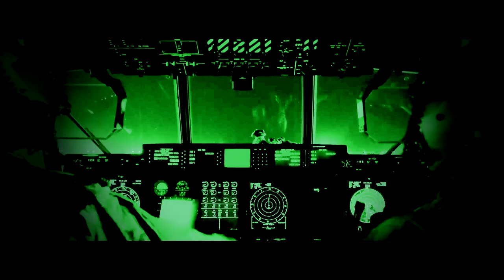Jason O. Harris Speaker Demo Reel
Launch Your No Fail TrustⓇ Culture with U.S. Air Force Lt Col Jason O. Harris, Trust Keynote Speaker. Available in-person or virtually.

Clients like Cisco, Emergent biosolutions, FICAP Florida Independent Concrete & Associated Products, Inc, Cohen Veterans Network, National Association of Federal Credit Unions (NAFC), Dish network and International Carwash Association have leveraged the wisdom that Jason shares in his powerful and impactful keynotes.

Ignite a New Understanding of the Power of Trust With Jason O. Harris, Trust Keynote Speaker

As a combat-proven pilot and commanding officer in the Air Force, Lt Col Jason O. Harris saw firsthand how trust can make or break a mission, whether that’s flying a cargo plane into enemy territory or leading a squadron.

The principles that led to 430+ successful combat sorties and countless other accomplishments are the same ones he shares with audiences across the country in his engaging, customizable keynotes.

A dynamic force on stage, he combines riveting stories and actionable insights into an engaging, culture-shifting presentation that rallies participants to see trust (and their roles) in a new light.